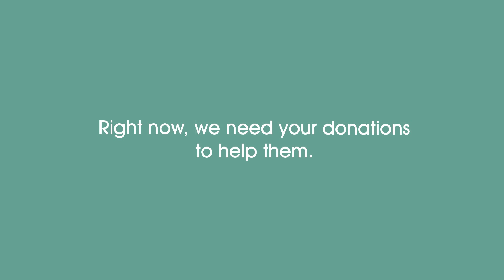Annual Campaign 2015-2016 "Right Now" - Damon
Right now we need your donations to help patients like Damon. Please give.